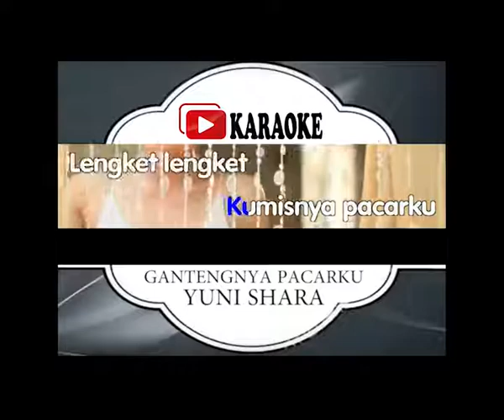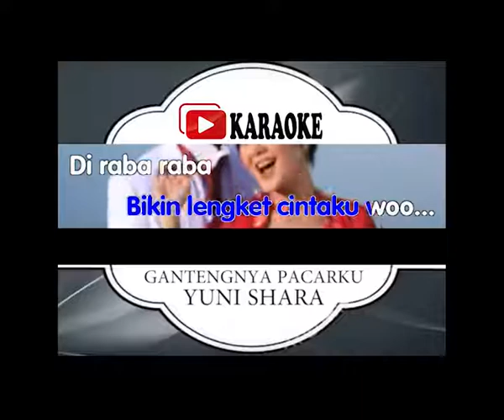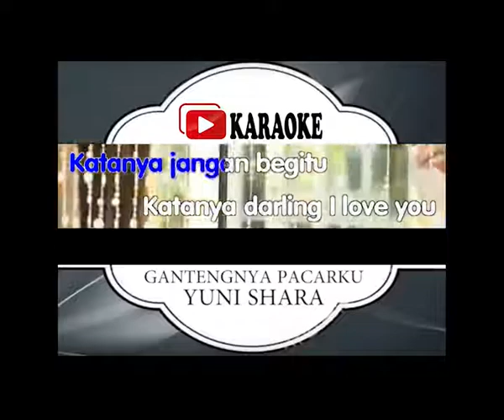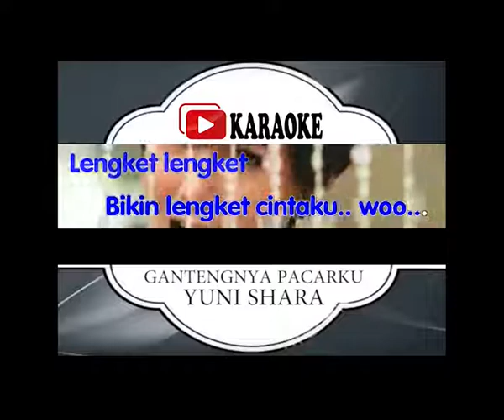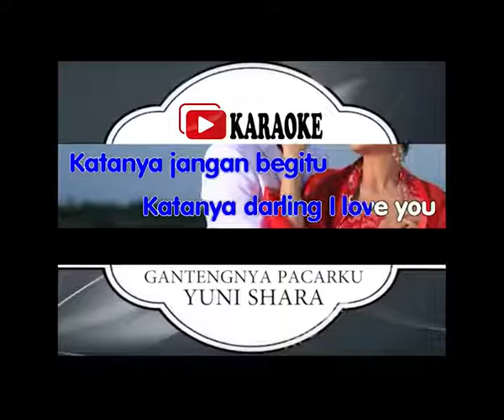Lagu Karaoke YUNI SHARA#GANTENGNYA PACARKU